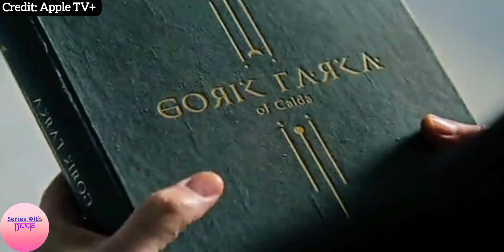Foundation Season 2 Episode 6 Explained In Hindi | Sci Fi Web Series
Writers: Isaac Asimov, David S. Goyer, Josh Friedman, Leigh Dana Jackson, Victoria Morrow

Executive producers: David S. Goyer, David Ellison, Dana Goldberg, Bill Bost, Robyn Asimov, Marcy Ross, Josh Friedman, Cameron Welsh

Adapted from: Foundation series

Created by David S. Goyer, Josh Friedman

Production companies: Phantom Four, Skydance Television

Based on Foundation by Isaac Asimov